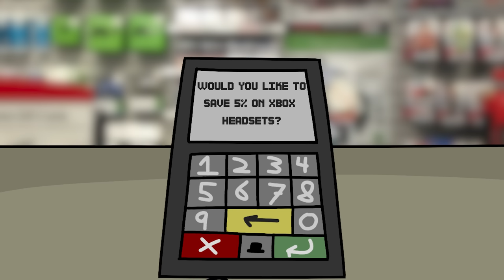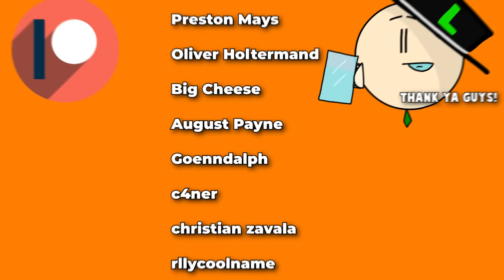Gaming In The 2010s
It doesn't matter if its Call of duty, Skate 3, GTA V,  Gaming in the 2010s
was ACTUALLY built different.

Fan art by - Metis

Weekly uploads from now on everyone!